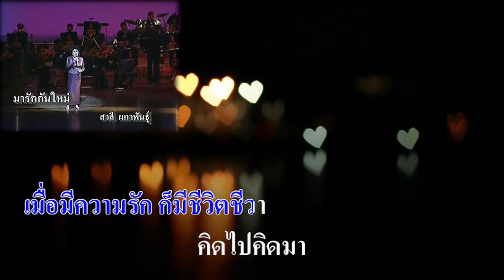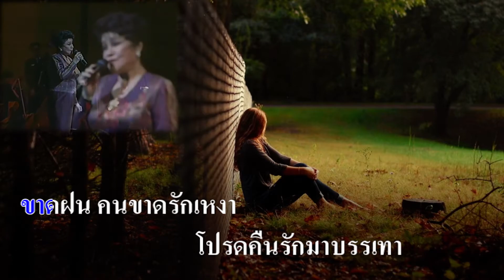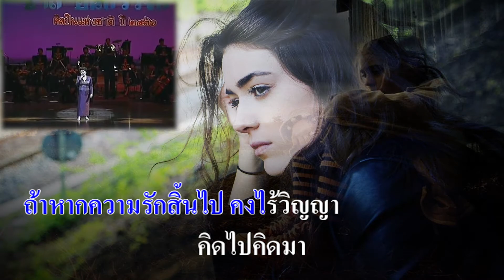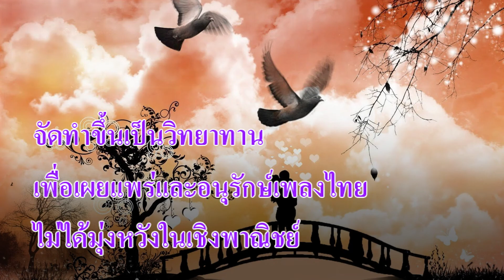มารักกันใหม่ : สวลี ผกาพันธุ์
มารักกันใหม่

คำร้อง : ชาลี อินทรวิจิตร
ทำนอง : สง่า ทองธัช
ขับร้อง : สวลี ผกาพันธุ์

เมื่อมีความรัก ก็มีชีวิตชีวา
คิดไปคิดมา
ฉันคงเหมือนปลา พบธารน้ำใหม่
เปรียบดังปักษา
ล่องลอยนภา ร่าเริงฤทัย
จะมองหนใดรื่นรมย์สมใจ ไม่มีอับเฉา
ถ้าหากความรักสิ้นไป คงไร้วิญญา
ฉันคงเหมือนปลา หลงวังน้ำเก่า
เปรียบดังพฤกษา
ขาดฝน คนขาดรักเหงา
โปรดคืนรักมาบรรเทา
ให้เราหวนรักกันใหม่
ถ้ามีหัวใจเหมือนเดิม
(ซ้ำ*)